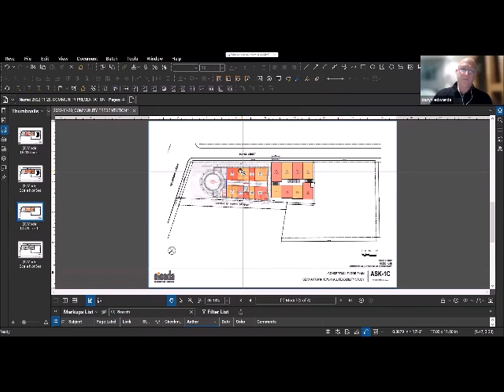MEETING: Germantown Town Hall (Feb 6, 2023)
Screen capture of public meeting on development proposed for the historic Germantown Town Hall, a city property which has been vacant & neglected for many years. Hosted by Councilmember Cindy Bass. With Anthony Fullard, owner/founder West Powelton Development and team members presenting preliminary plans and answering 20 questions from the community.

(includes full transcript plus links for context, history and more)